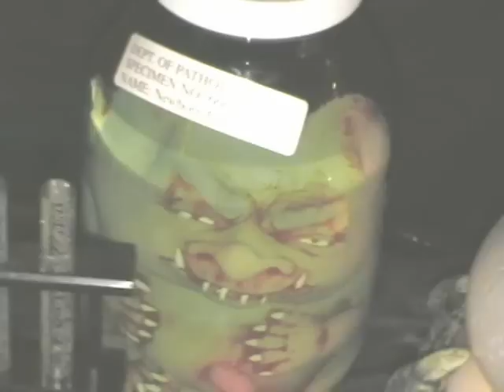Halloween in Edmonton 2007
Finally able to do lengthy high quality video online... enjoy.